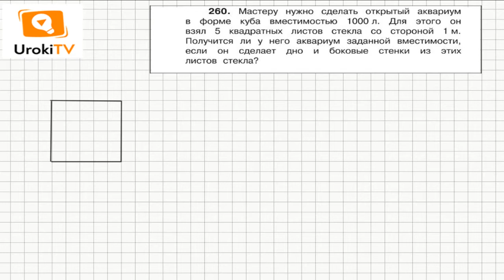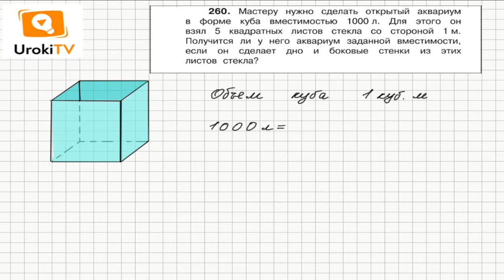Задание 260 – ГДЗ по математике 4 класс (Чекин А.Л.) Часть 2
1 литр это 1 кубический дециметр, а 1000 кубических сантиметров равны 1 кубическому метру. 1 куб. м это куб со ребром 1 м. Поэтому из 5-ти квадратных листов со стороной 1 м мастер – по условию задания 260 – может сделать аквариум вместимостью 1000 л.